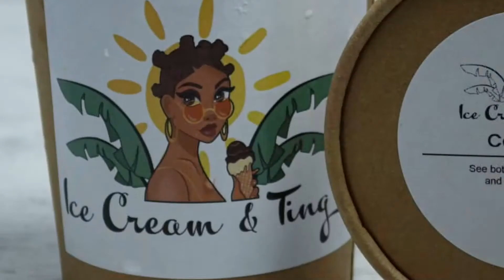THE GREAT DIASPORA MIGRATION 🇬🇭 x YOUNG GHANAIAN PROFESSIONALS (UK) | S3 EP.2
Adrian is joined once again with some members from Young Ghanaian Professionals (UK) who was last featured in Season 1, for a highly engaging discussion on why everyone from the likes of popular Black Celebrities such as Dave Chappelle, Stevie wonder and US Rapper Nas (Nasir Jones), to fellow Africans and foreigners all relocating to Ghana. We also explore the pros and cons of this move.

0:00 Intro
2:36 Why are foreigners relocating to Ghana
4:36 The groups of people moving to Ghana P1
5:34 The groups of people moving to Ghana P2
8:20 100k for Ghana
9:03  The great diaspora migration
11:50 Moving to Ghana is for certain class only
16:08 The realities of Ghana life
20:36 Don't believe the youtube Ghana hype
22:25 Rebuilding Ghana
29:05 Changing the narrative in Ghana
30:45 Swapping uk's problems for Ghana's
35:07 History repeats itself in Ghana systems
37:41 What kind of people do we need to move to Ghana

LISTEN TO THE SOUND OF ACCRA

CONNECT WITH THE SOUND OF ACCRA PODCAST